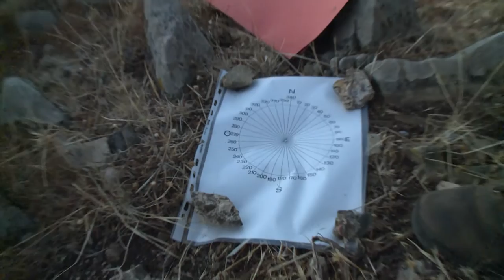One deer, two islands- censimento del bramito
Il LIFE+ Nature sul Cervo sardo è denominato "Conservation of Red Deer Cervus elaphus corsicanus in Sardinia and Corse - One deer two islands" e prevede una serie di attività finalizzate all'aumento dell'areale di diffusione della specie sul territorio della Sardegna e della Corsica, mediante interventi di reintroduzione e restocking, la creazione di corridoi ecologici per la dispersione degli individui (interventi su aree forestali e agricole) e l' aumento della variabilità genetica nelle popolazioni originatesi a partire da pochi soggetti.
I partner del progetto sono l'Ente Foreste Sardegna, il Parco Regionale Corso, l'ISPRA, la provincia del Medio Campidano e la Provincia dell'Ogliastra.